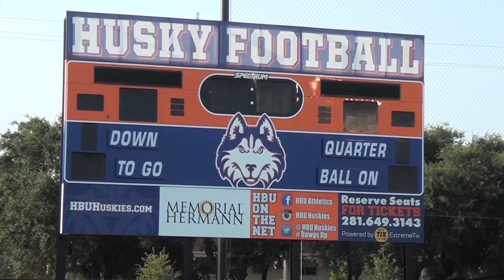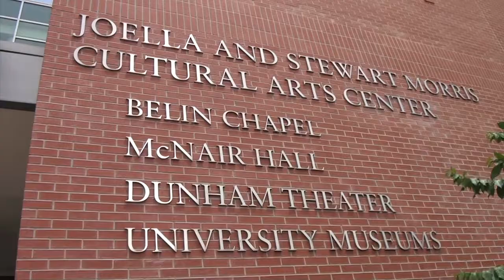HBU Husky Stadium Preview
Jeff Power stops by the HBU Campus to see the excitement building for upcoming football season.